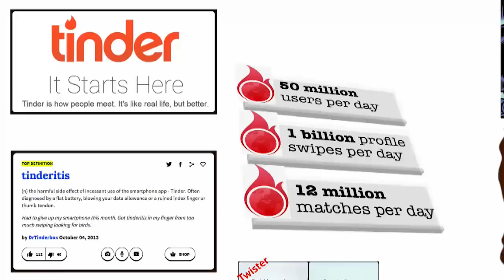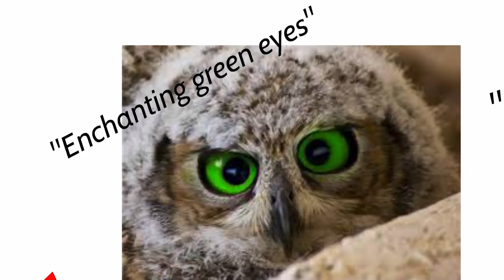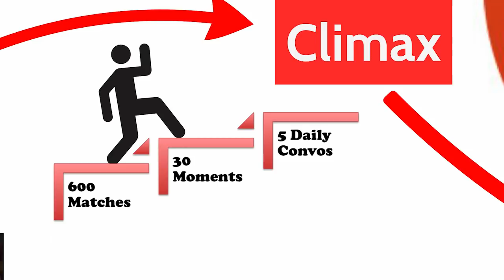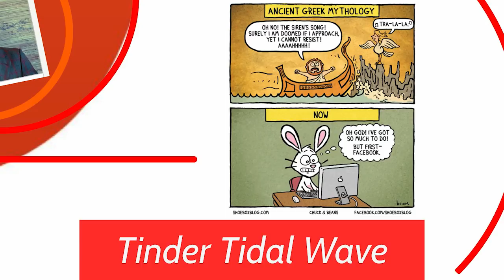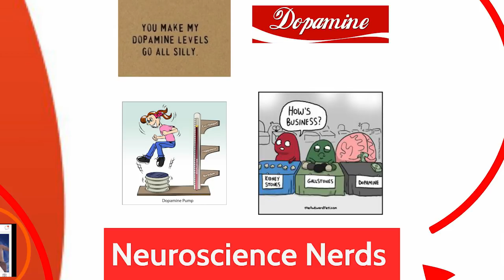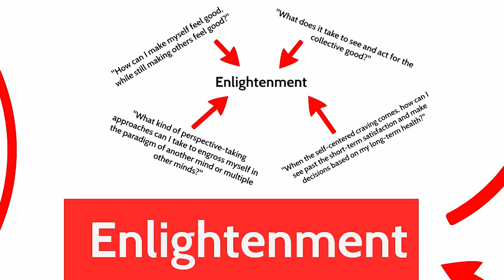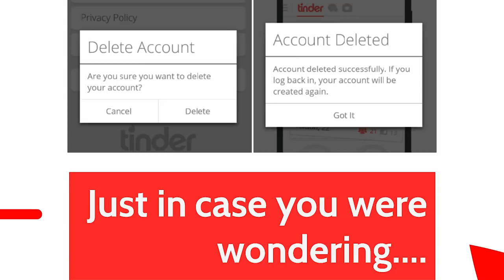Tinder Time Deficit | Katie Thompson | TEDxBallStateUniversity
Katie Thompson's TEDx lecture stems from an essay in which she discusses instant gratification in western culture and how it pertains to the dating application Tinder and our own individualistic ideology.

Katie Thompson is finishing her Bachelor's degree in Family Studies at BSU and has plans to enter Ball State's Counseling Psychology program in the fall.